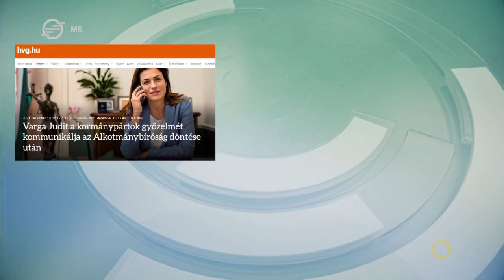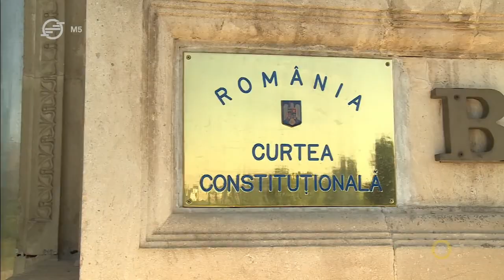Kommentár Klub, 2022. január 9. – A nemzeti alkotmány és az uniós jogrend harca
Idei első adásunkban szó volt a nemzeti alkotmányok és az uniós jog viszonyáról valamint a visegrádi összefogás jövőjéről is. Vendégek: Békés Márton történész, a Kommentár főszerkesztője, Hegedűs Zoltán történész, László András nemzetközi kapcsolatok szakértő és Nagy Ervin filozófus, a XXI. Század Intézet elemzője.